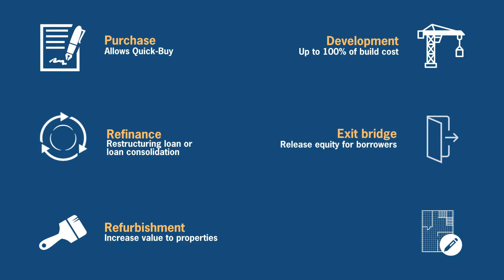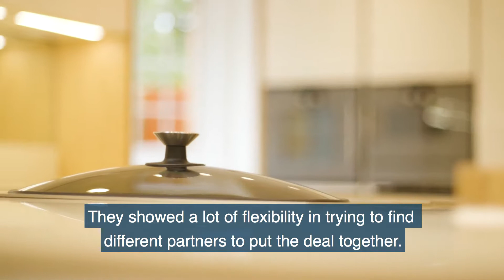Avamore supports property professional